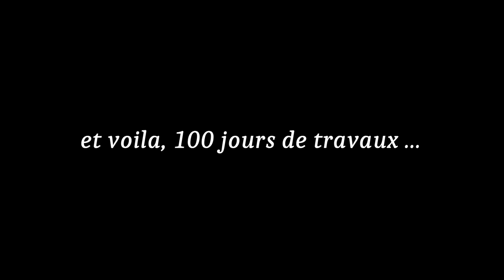Métamorphose #51 (29 Juillet 2023) 100 jours de chantier consécutifs sans repos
Cela fait maintenant 100 jours de suite que je suis sur le chantier ;-)

L'heure est à la peinture après les longues journées d'enduits ... ça sent quand même plus "bon la fin".

comme pour la vidéo précédente, pour la musique allez voir @LucasGitanoFamily , vous ne regretterez pas le voyage ;-)